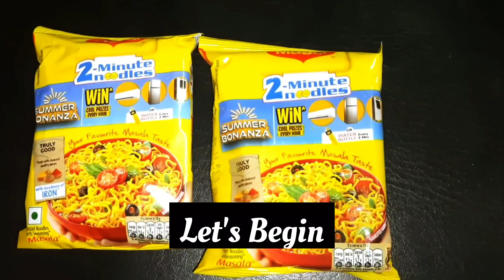Spicy Masala Maggi Recipe in 5 minutes l Street Style Maggi Masala Recipe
yummy maggie recipe
spicy noodles recipe
masala maggi recipe
desi masala maggi
red chilli maggi
egg maggi
anda maggi recipe
easy maggi recipe
tasty maggi
Indian masala maggi